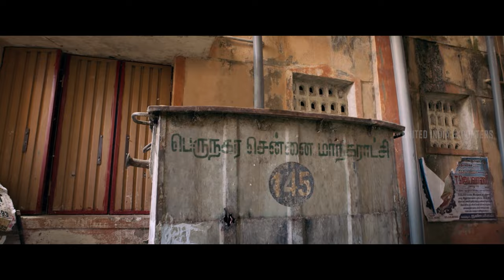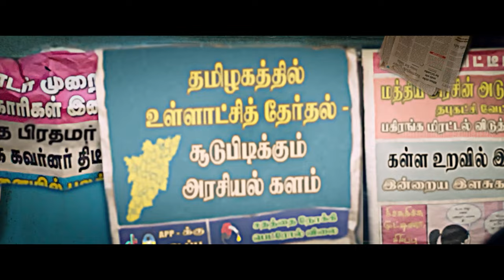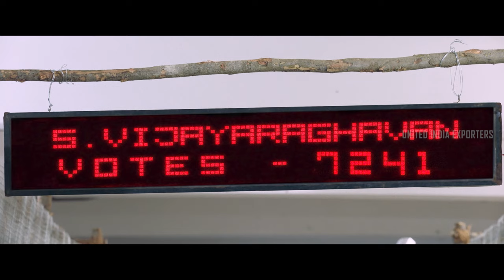Kodiyil Oruvan Super Scenes | Vijay Antony | Aathmika | Divya Prabha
uietamilscenes Brace yourselves to watch superscenes from the movie kodiyiloruvan ft. vijayantony , aathmika & divyaprabha in lead roles.

Movie : Kodiyil Oruvan
Starring : Vijay Antony , Aathmika , Divya Prabha
Directed by : Ananda Krishnan
Release date : 17 September 2021